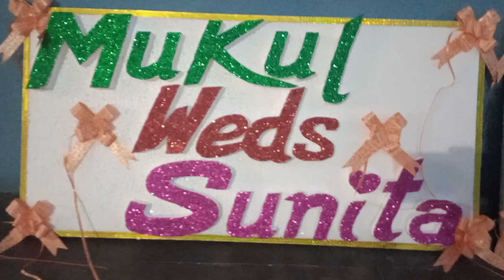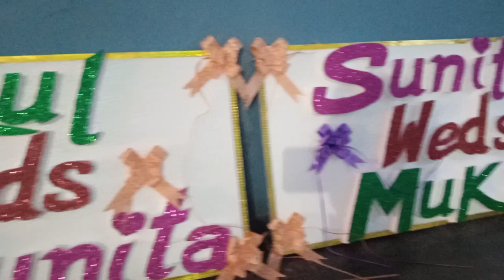finally ho gaya thermacol project😊😊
hlo frnz
finally wedding thermacol project complete hi gaya h umeed krta hu ki apko ye video aur mera technic pasand ayega to bus yu hi dete rahiye apna pyar aur dhero sara support..